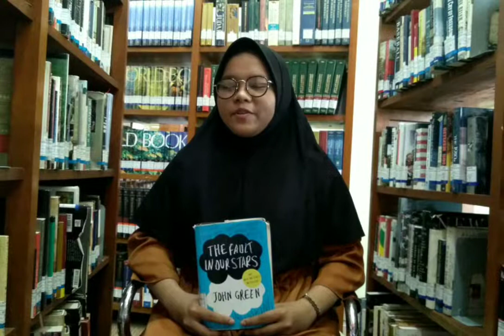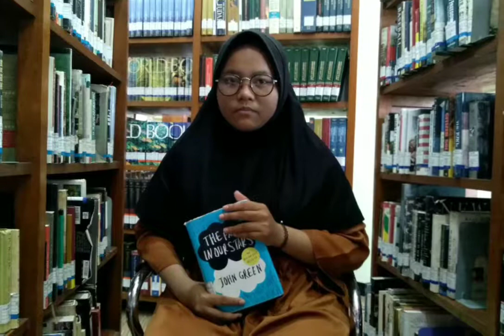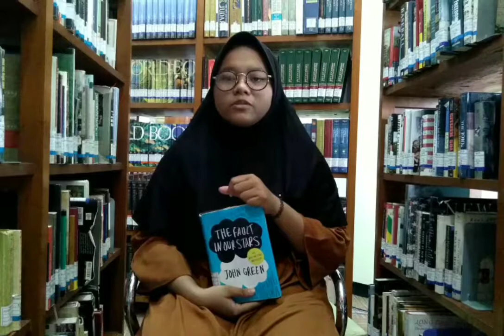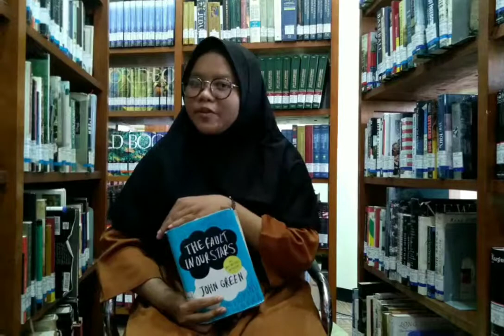Book Review "The Fault in Our Stars" by John Green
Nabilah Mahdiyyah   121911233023